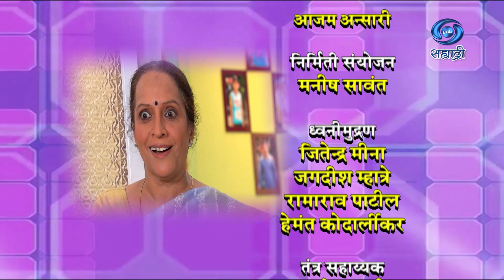Ae Fasa | Valentine Day | Comedy Serial | व्हॅलेंटाईन डे | ए फसा | Ep 34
व्हॅलेंटाईन डे - भाग १
लेखन - शशांक केवले
दिग्दर्शन - संजीव कोलते
निर्माता - निरंजन पाठक
DD Sahyadri
Doordarshan Mumbai
Sahyadri Marathi
Show : ' A Fasa '_' ए फसा '
Artist : मिलिंद गवळी
योगिनी पोफळे
जनार्दन लवंगारे
विघ्नेश जोशी
स्वरांगी साने
दिव्येश मेडगे
आणि इतर